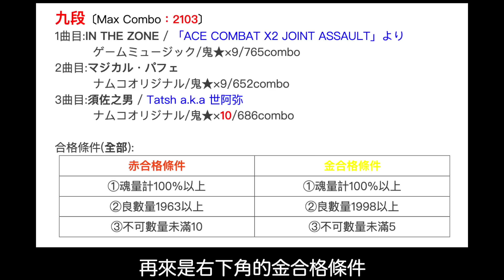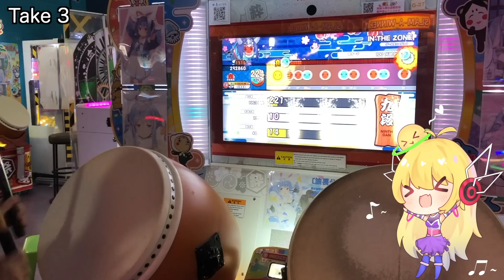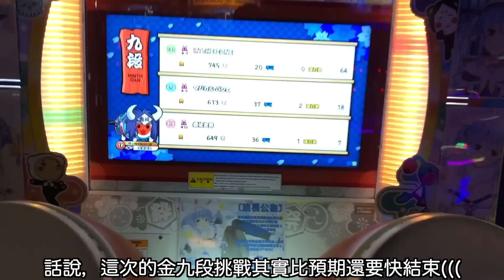太鼓萌新來考金九段是什麼體驗？【太鼓の達人】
■遊戲名(Game) : 太鼓の達人 ニジイロver.
▲玩家(Player)
   ■天堂EGHD(HeavenEGHD)
   ■其實這是大約一個禮拜前錄的, 這次因為考段位本身佔了不少時間, 所以NG集有大副減少(不然影片會太長), 下一個目標暫定先把Re:End裏譜練到FC, 應該會花不少時間
▲相關連結(Link)
■太鼓の達人 ニジイロver. 段位道場2023 (本編)：
▲錄影地點(Location)
   ■台南太鼓歡樂園